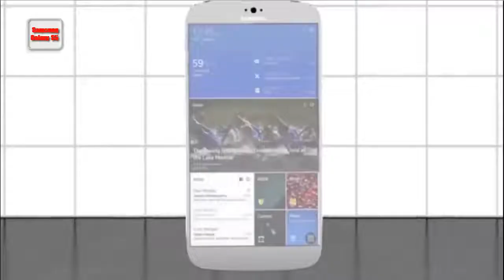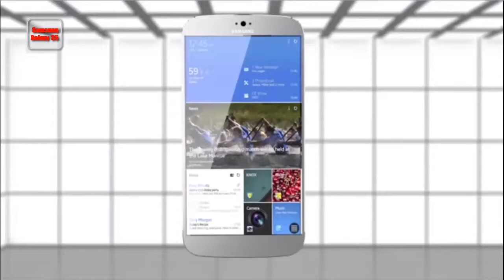The specific features of Samsung Galaxy s5 3D